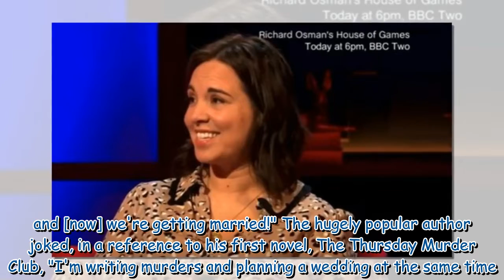Pointless star Richard Osman shares emotional first wedding photo